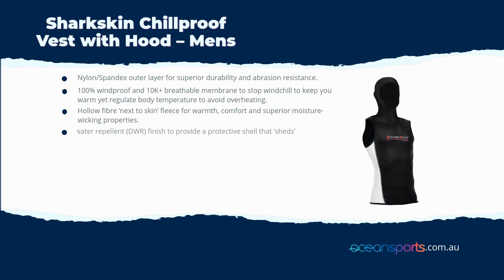Sharkskin Chillproof Vest with Hood – Mens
More than 25% of body heat is lost through the head and extremities of the body. The Sharkskin Chillproof sleeveless top with hood is designed to be worn underneath your wetsuit to provide the best warmth and insulation for colder dives. The hood protects against chafing from mask straps, keeps your head and ears toasty warm and is flexible enough to slide down around your neck during and in-between dives while remaining comfortable. The Chillproof material allows for better hearing and less chance of ear squeeze than traditional neoprene hoods.